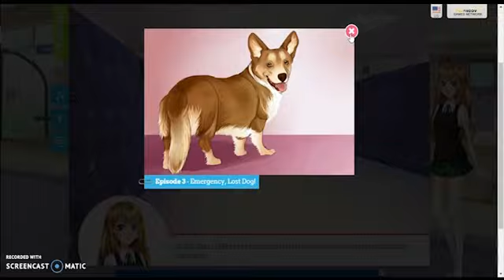SAUSAGE DOG ON THE LOOSE!!! Candy Love Let's Play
Is Castiel BLUSHING?! Chasing this dog while Amber and her friends (and somewhat me) chased away Kentin to military school!?!

Sound effects from Sound effect nation